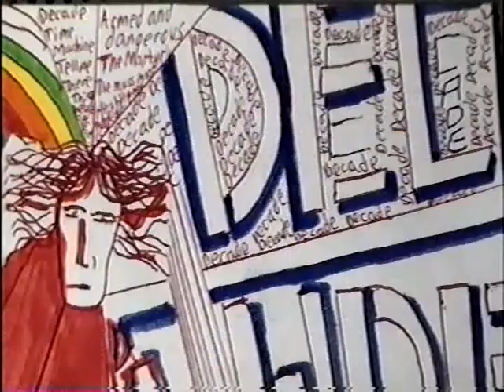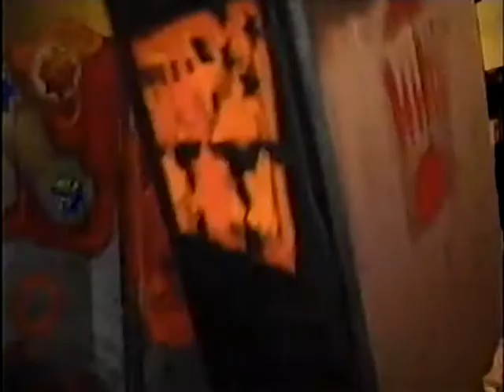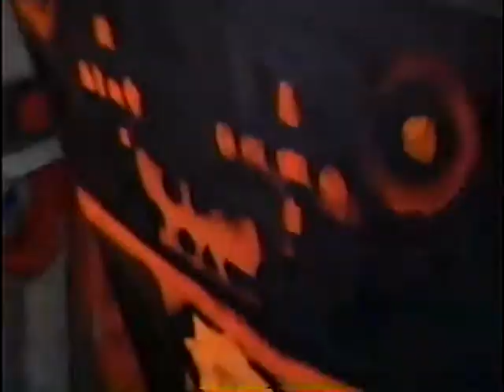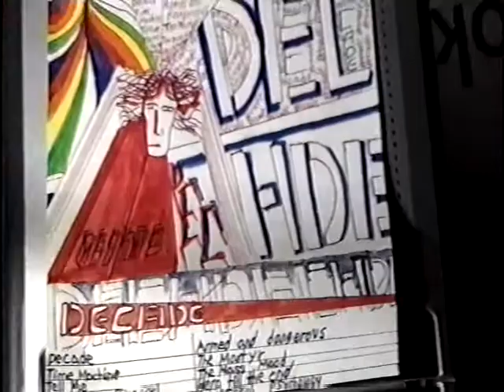"The Mass Mood/ Tell Me" songs by Gnome King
These original songs by me were written and recorded between 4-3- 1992 and 5-8-92. I've always imagined myself working in a recording studio ever since I was a kid. The name of the tape that I recorded these songs together on with about 8 more was called the "Decade" album. I recently edited together this brand new music video in order to promote these old original songs because I've always felt that they have potential if I could just promote them right or get signed to a music label. It's difficult to get the attention of the music industry, though, so I put out my material on my own.